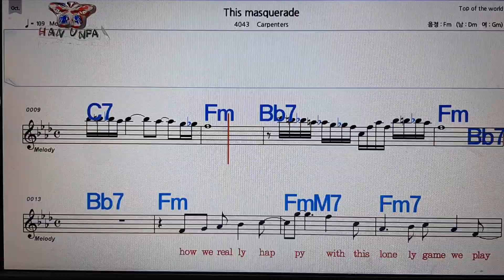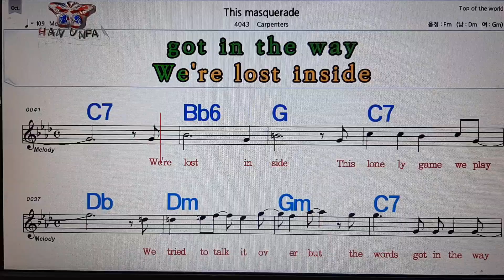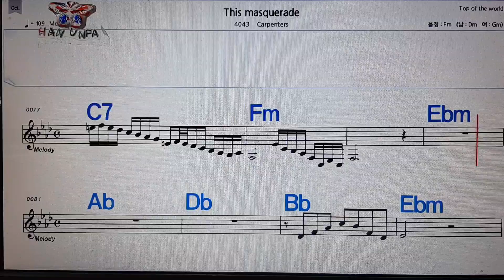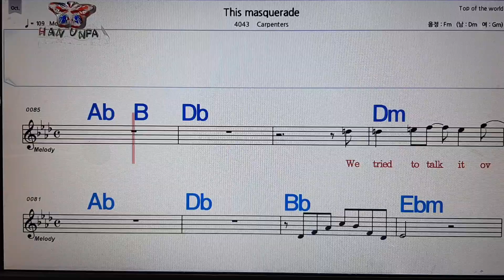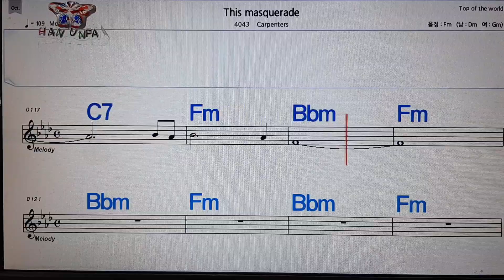This masquerade/Carpenters💋노래방, 가라오케, 코드 큰 악보,반주,가사💖Karaoke, Sheet Music, Chord, MR